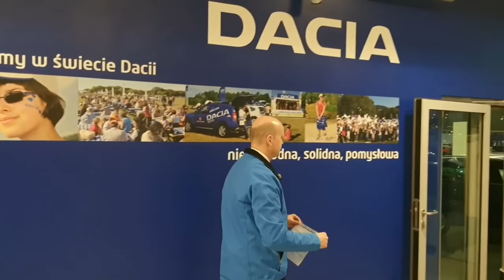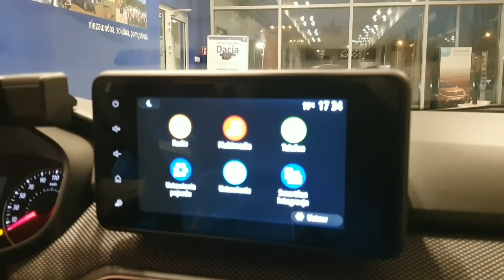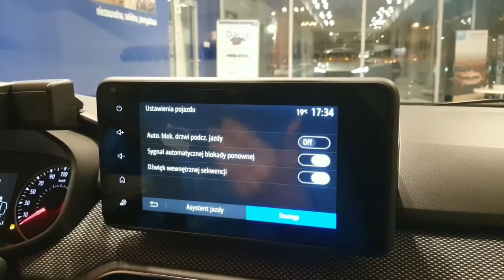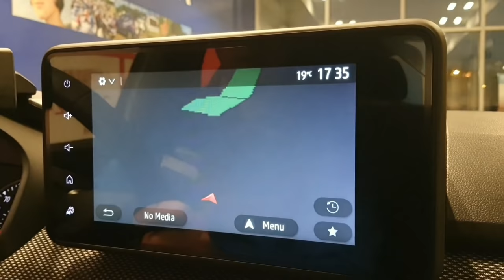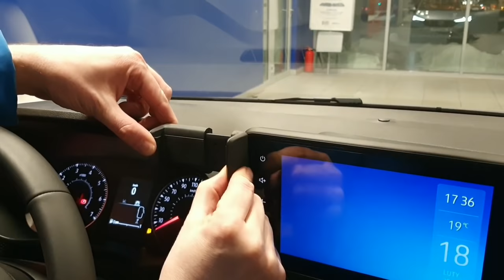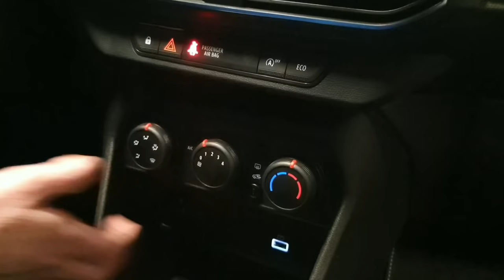Dacia Nowe Sandero III 2021. Prezentują Mariusz Rataj & Maciej Kukiełka.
Prezentacja Dacia Sandero Comfort TCe 100 LPG